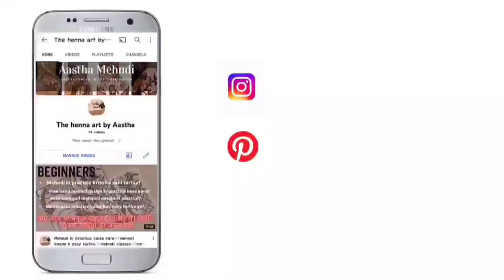new elephant mehndi design//mehndi class//new mehndi design//aastha mehndi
Bridal mehndi design// दूल्हा दुल्हन मेंहदी डिज़ाइन की प्रिक्टिस करे आसनी से//bridal mehndi course